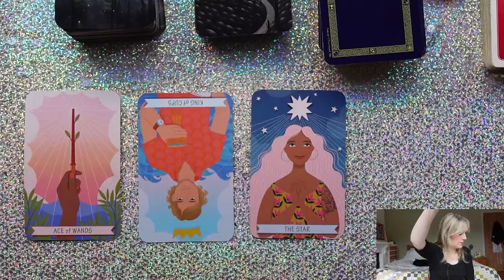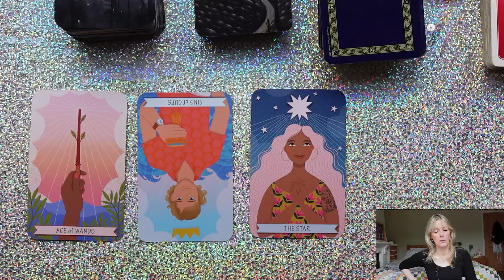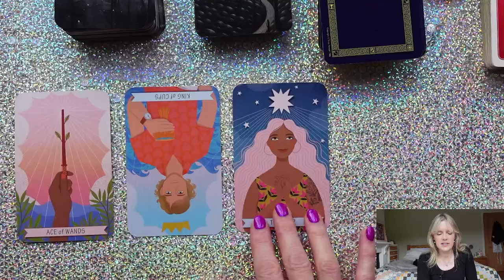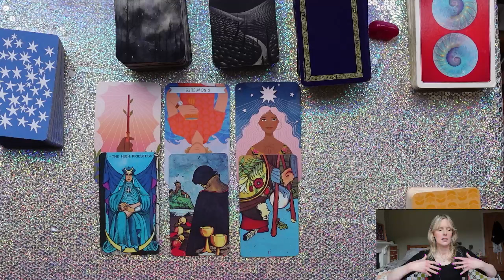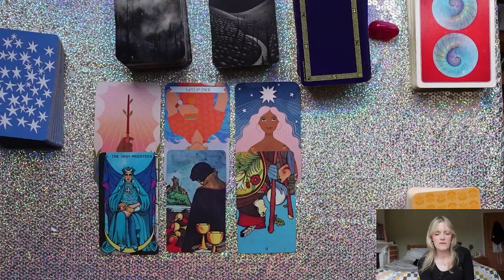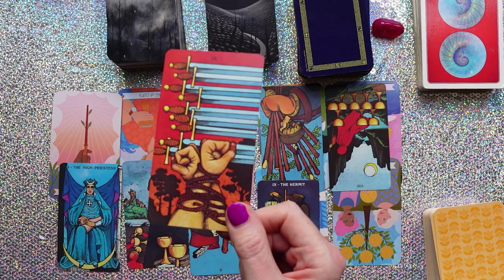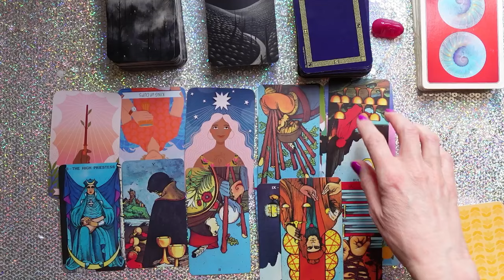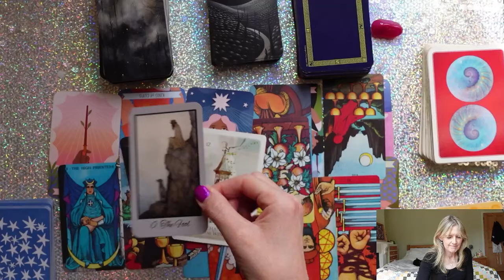AQUARIUS - MAKE A WISH - IT’S MEANT TO BE IN ECLIPSE SEASON! 🩷 APRIL 2024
Ever wondered how they really feel about you and what is REALLY going on behind the scenes? In the Extended Reading we ask the tarot to answer those questions and channel love messages from your person.  We ask the difficult questions and find the best way for you to move forward, experience love and be the best version of you. Enjoy xxx

Pick -A Card Reading, Individual Star Signs Readings and Specific Person Love Readings  🌎